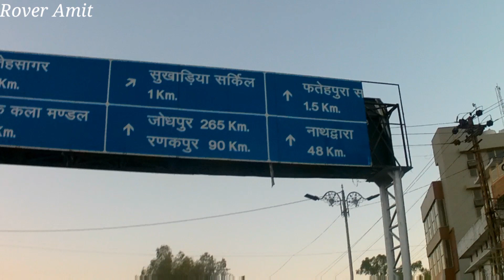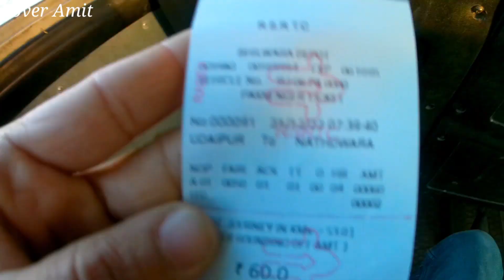Udaipur To Nathdwara l उदयपुर से नाथद्वारा जाएं सिर्फ 60 रुपए में l नाथद्वारा उदयपुर राजस्थान ll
hello friends,

welcome back to my new video or main hu abhi udaipur mai or aaj aapko udaipur se nathdwara kese Jana he ye video lekar Aya hu agar aap udaipur ghumne aa rhe he toh nathdwara shrinathji temple darshan karne jaroor Jaye or shrinathji temple aapko nathdwara mai stith hai toh nathdwara aap kese ja sakte hai iska mene pura video bna diya hai jisse ki aap is video ko dekhne ke baad aap bhi udaipur to nathdwara easily ja sakte hai toh aap se request hai ki aap is video ko pura jaroor dekhna or video pasand aaye toh video ko like or share jaroor kr dena or channel par aap naye aaye ho toh channel ko subscribe jaroor kr dena thanks.

udaipur to nathdwara
udaipur to nathdwara bus
udaipur to nathdwara road
udaipur to nathdwara tunnel road
udaipur nathdwara shiv Murti
udaipur nathdwara mandir
udaipur nathdwara shiv mandir
udaipur nathdwara live
udaipur nathdwara shiv ji ki murti
udaipur nathdwara tunnel
nathdwara shrinathji
nathdwara shrinathji ke darshan
nathdwara shrinathji bhajan
nathdwara shrinathji darshan do girdhari
nathdwara shrinathji status
nathdwara shrinathji ki murti
nathdwara shrinathji live darshan
nathdwara shrinathji story
nathdwara shrinathji live
nathdwara shrinathji ke aaj ke darshan
udaipur se nathdwara
udaipur mein kahan ghume
shrinathji darshan
shrinathji nathdwara
shrinathji bhajan Gujarati
shrinathji sharanam mamah
shrinathji song
shrinathji na geet
shrinathji ne khamma  re khamma
shrinathji aarti
shrinathji dhun
udaipur tourist place
udaipur place to visit
udaipur vlog
nathdwara vlog
udaipur to nathdwara travel vlogger
udaipur to nathdwara bus RSRTC
udaipur to nathdwara distance
udaipur to nathdwara taxi
udaipur to nathdwara train
udaipur to nathdwara bus ticket price
udaipur to nathdwara taxi cost
RSRTC ordinary express udaipur to nathdwara
udaipur to shri
udaipur to shrinathji temple distance
nathdwara shrinathji
nathdwara shrinathji photo
nathdwara shrinathji darshan time
nathdwara shrinathji darshan
shrinathji nathdwara history in hindi
shrinathji nathdwara history
shrinathji image
shrinathji wallpaper
udaipur se nathdwara kese Jaye
udaipur se nathdwara Jaye 60 ra me
udaipur se nathdwara bus konsi jati hai
udaipur to nathdwara travel vlog